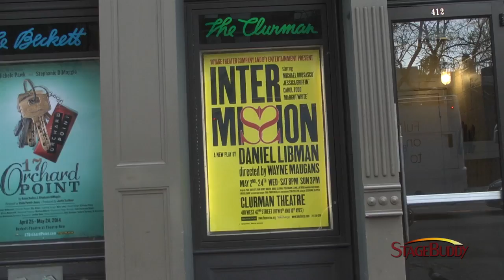Artist Spotlight: Theatre Row's Jessica Griffin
The young starlet Jessica Griffin has been entertaining family and friends since her first role as Dorothy in the "Wizard of Oz". Currently starring in "Intermission" at the Clurman Theatre on Theatre Row, Griffin shows her natural propensity for both comedy and drama as the ditzy theater neophyte Tina.

StageBuddy chats with Griffin about her role in "Intermission", the audition and callback experience, and advice to a younger Griffin that all actors might find useful.